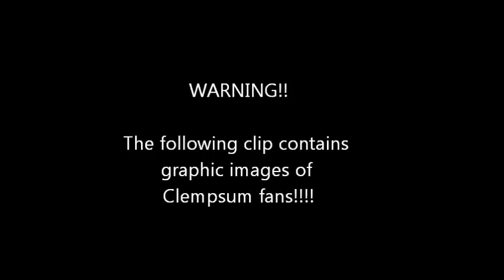Georgia vs Clemson 2014 - 30 days out